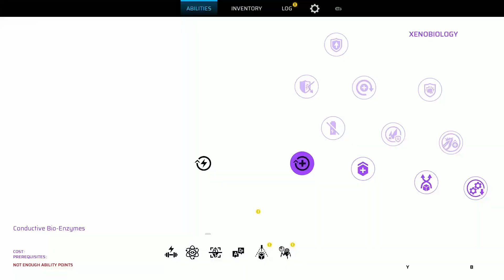Scars Above Intro And Chapter 1 Fear Keeps You Sharp